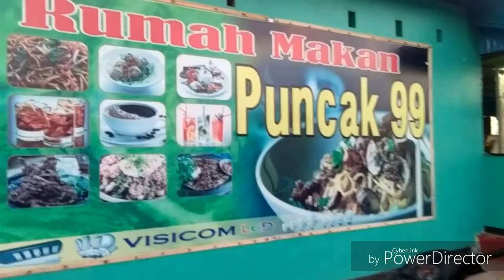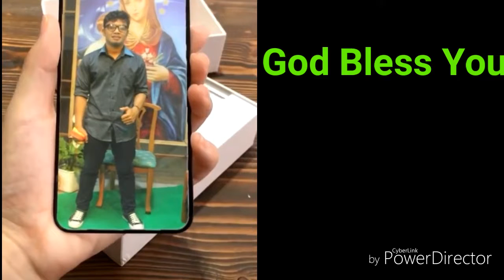Sunset Puncak 99_Benlutu, Soe, TTS, NTT